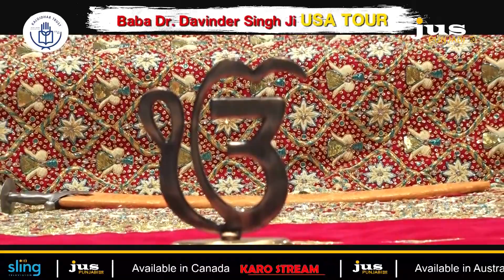Dr. Baba Davinder Singh Ji USA Tour Gurudwara Sahib Bradshaw Sacramento | Baru Sahib | Jus Punjabi